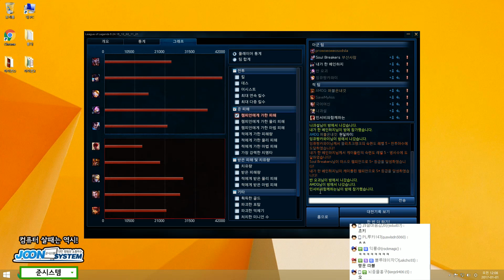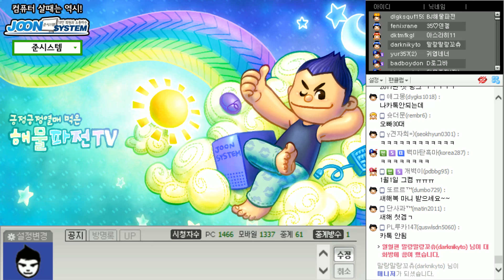새해 첫판이다! 결과는? 정글 샤코(Shaco) -해물파전 LOL 게임영상(2016.12.31)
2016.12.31 새해 첫판이다! 결과는? 정글 샤코